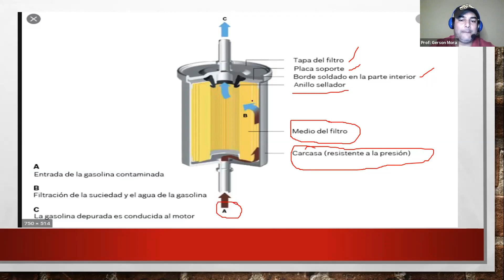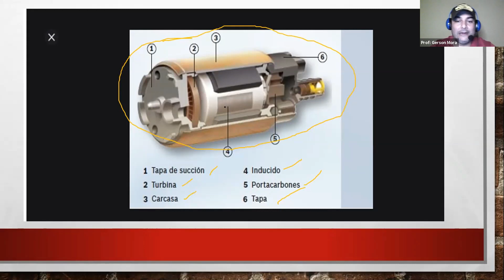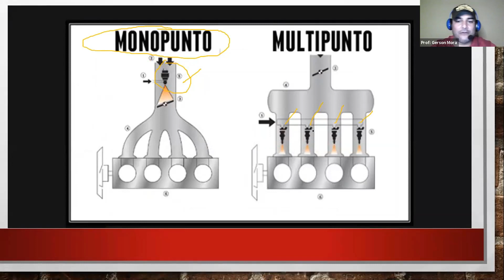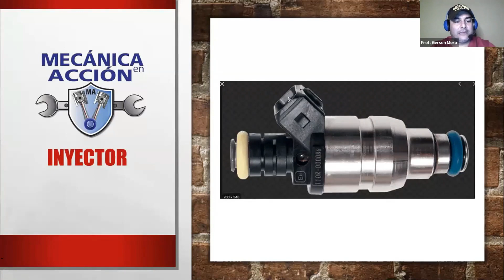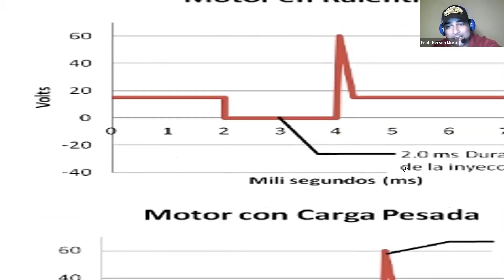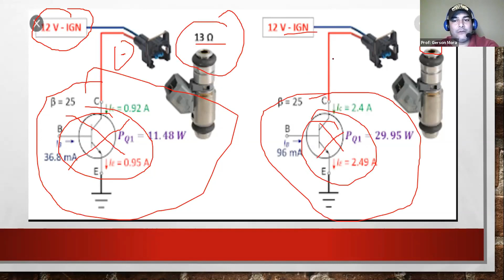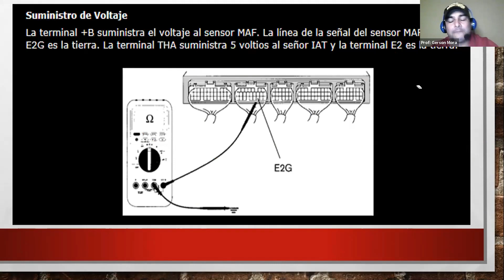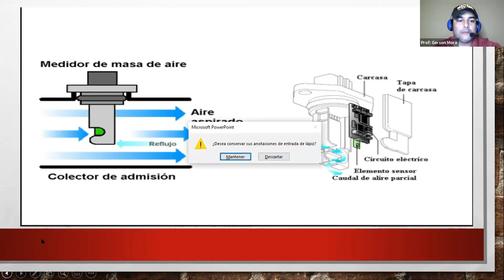Partes del Sistema de COMBUSTIBLE a GASOLINA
📛CURSO GDI INYECCION A GASOLINA MÓDULO #1

🔴Mecánica en Acción
✅Tu herramienta virtual

👉Informes DE NUESTROS CURSOS WhatsApp wa.link/4xdi1w
👉En el enlace adjunto dale CLIC y te llevará a la página donde está nuestro catálogo